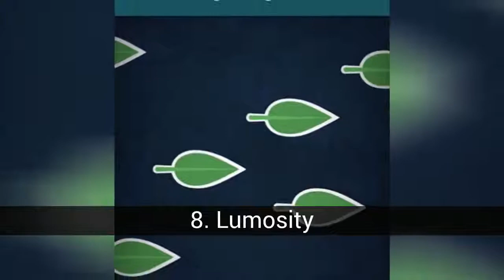Game Android terbaik untuk musim panas ini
Daftar tentang game Android terbaik untuk musim panas ini.

Game apa yang akan Anda mainkan musim panas ini di ponsel cerdas Anda? Lalu, saya meninggalkan daftar yang saya anggap game Android terbaik untuk menghabiskan musim panas yang menyenangkan di saat-saat panas yang Anda tidak ingin melakukan apa pun.

Dalam daftar ini, sekitar game Android terbaik untuk musim panas ini dapat Anda temukan:
10. 100 Balls
9. Menara Steampunk
8. Lumosity
7. Dua Fingers One Brain
6. Bola Sepak Bola Disney
5. Pertarungan
4. Blek
3. Mimitos Meow! Meong!
2. Kekayaan Leo
1. Summoners War: Sky Arena

10. 100 Balls
Dapatkan skor tertinggi dengan mengumpulkan bola berwarna yang jatuh ke gelas yang berputar. Hati-hati! Jangan kehilangan apapun.

9. Menara Steampunk
Ini adalah pertahanan menara di mana Anda harus melindungi tambang Etherium dengan ibu dari semua menara. Ini akan mengaitkan Anda berjam-jam.

8. Lumosity
Lumosity adalah metode yang secara ilmiah disetujui yang menjanjikan untuk meningkatkan kemampuan mental Anda. Berlatih sedikit setiap hari untuk mendapatkannya.

7. Dua Fingers One Brain
Two Fingers One Brain mengusulkan Anda untuk memainkan dua game sederhana pada saat yang bersamaan. Apakah Anda dapat menyelesaikannya?

6. Bola Sepak Bola Disney
Game manajer olahraga pertama di Disney adalah Bola Soccer dan gratis.

5. Pertarungan
Apakah Anda ingat Street Fighter atau Tekken? Sekarang Anda dapat kembali menikmati game fighting konsol klasik, tetapi dengan grafis yang ditingkatkan dengan Fightback ini.

4. Blek
Blek adalah gim kasual untuk bersantai dengan nyaman di tempat tidur gantung. Ini adalah tentang mengumpulkan bola berwarna dengan menggambar coretan di layar yang akan menjadi hidup.

3. Mimitos Meow! Meong!
Mimitos adalah hewan peliharaan virtual paling manis yang dapat Anda temukan. Jagalah kucing ini dan beri dia perhatian agar dia tidak marah.

2. Kekayaan Leo
Leo telah dirampok dari kekayaannya. Bantu dia memecahkan teka-teki dan temukan semua koin emas. Ini adalah platform yang sangat menyenangkan dengan grafis yang mengesankan.

1. Summoners War: Sky Arena
Jika Anda lebih ke dalam jenis arena pertempuran role-playing game, jangan lewatkan Summoners War: Sky Arena. Ini adalah salah satu yang terbaik di sana sekarang.